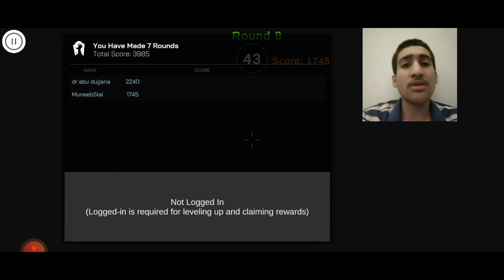Coop with My Brother in Zombie Mode